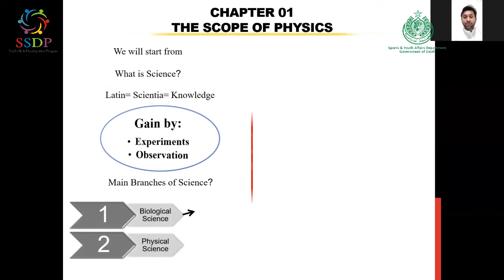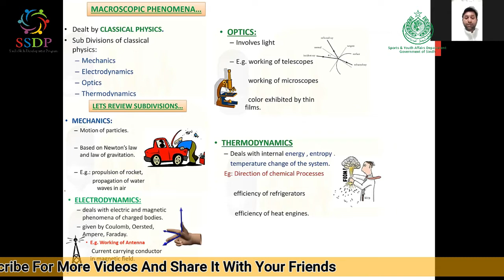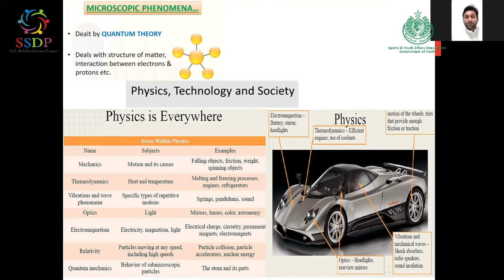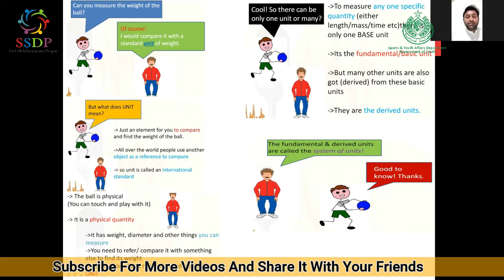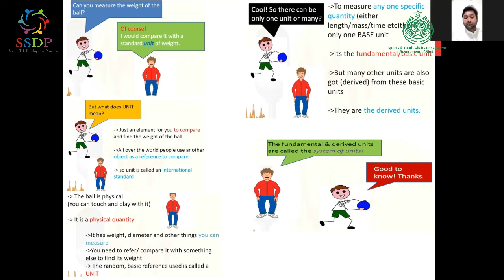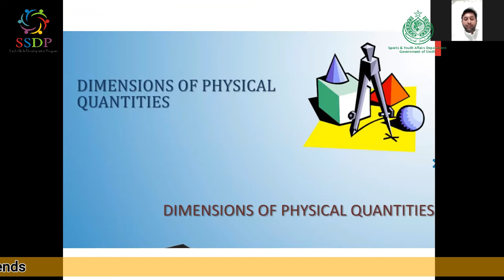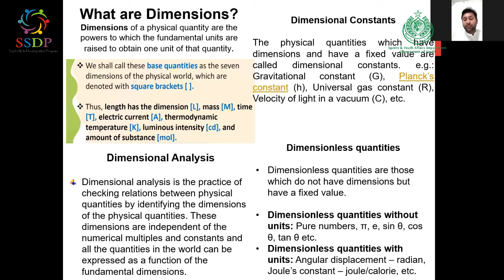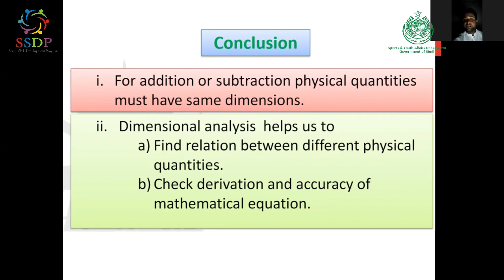Introduction to Physics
Subject: Physics
Topic: Introduction to Physics
Lecture: 01
Teacher: Abdul Qadeer Laghari
Organized By: SSDP